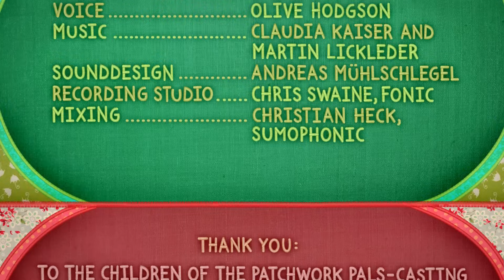Patchwork Pals: The Bee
What´s happening on this blanket? Lots and lots of animals live here and everybody´s doing fine - but in this episode the bee has a problem: her wing is torn and she can´t fly anymore! Will the Patchwork Pals find a way to help her?

Script, direction, design, animation:
Angela Steffen and Andrea Deppert
Voice: Kaya Kruczek
Sound: Andreas Mühlschlegel, Christian Heck
Artistic director: Andreas Hykade
Editor, SWR: Benjamin Manns
Funding: MFG Baden-Württemberg
Production management: Bianca Just
Co produktion: Angela Steffen and SWR
Production: Thomas Meyer-Hermann

Awards:
Award for the best TV series, Expotoons, Buenos Aires, Argentina, 2014
Best Preschool Series, Cartoons on the Bay, Venice, 2014